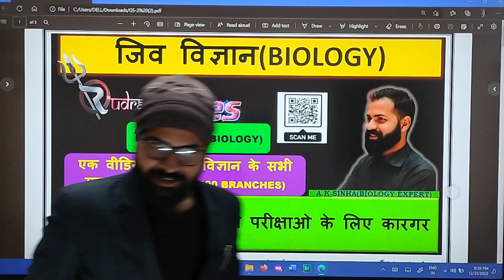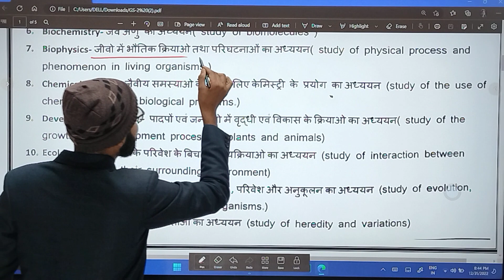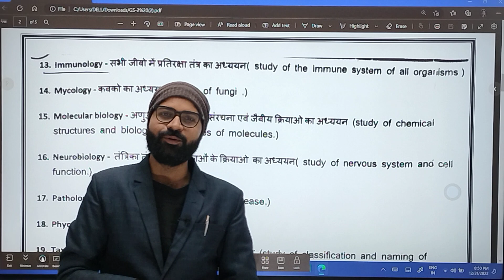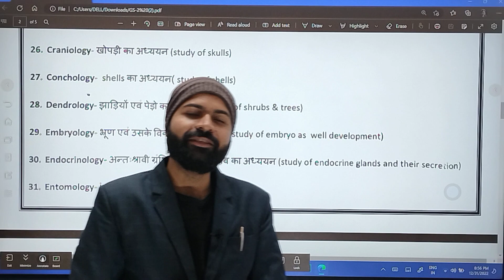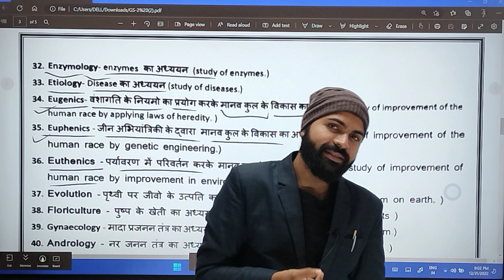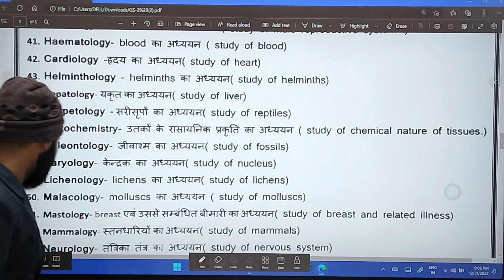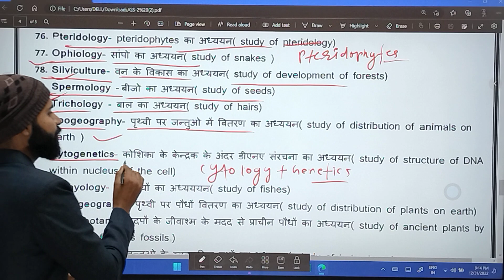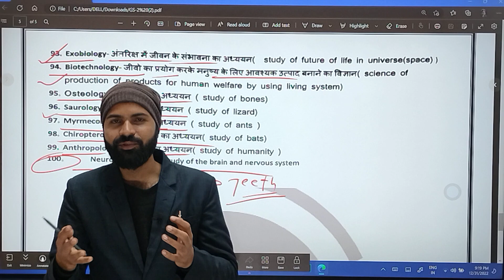BRANCHES OF BIOLOGY (जीव विज्ञान की शाखाएँ ) LUCENT BIOLOGY (100 branches) ONE SHOT MARATHAN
BPSC 69TH  PT  | BIOLOGY | BRANCHES OF BIOLOGY (जीव विज्ञान की शाखाएँ  )   LUCENT BIOLOGY (100 branches)  ONE SHOT MARATHAN

नमस्कार  साथियो स्वागत हैं आप  सभी का आपके अपने youtube channel -BIOLOGY ADDA  में तो साथियो इस VIDEO में  हम बात करेंगे जीव विज्ञान के सौ ( 100)_ शाखाओ के बारे में|
  धन्यवाद